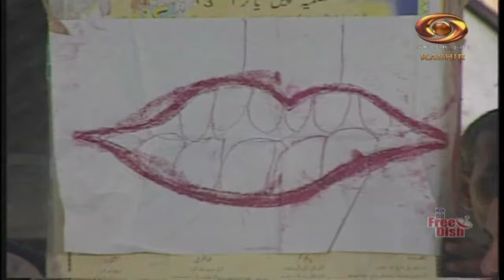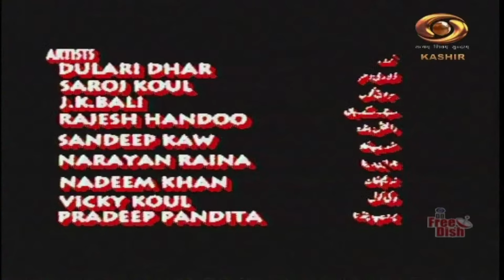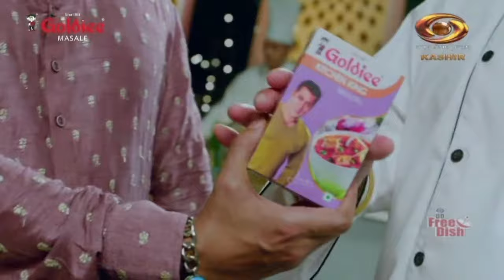Baijwath | DD Kashir | August 28, 2023